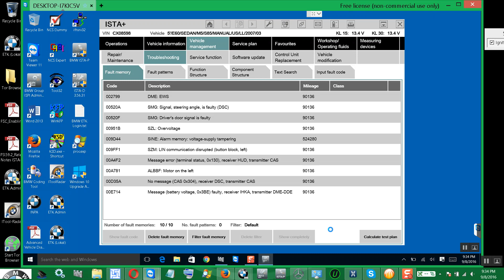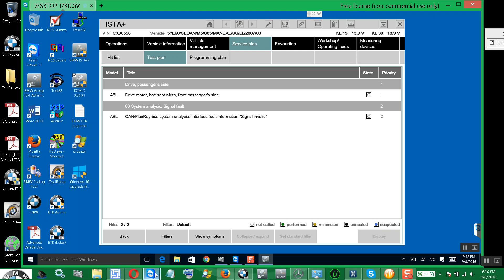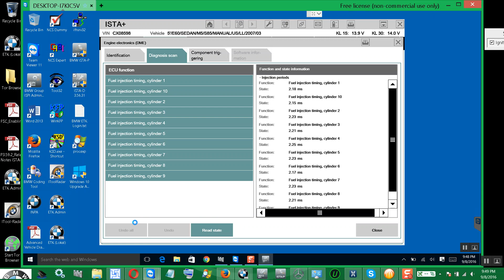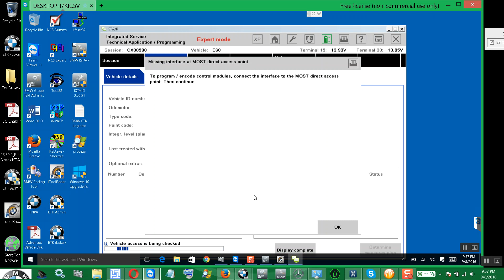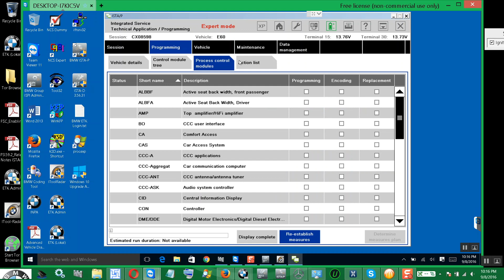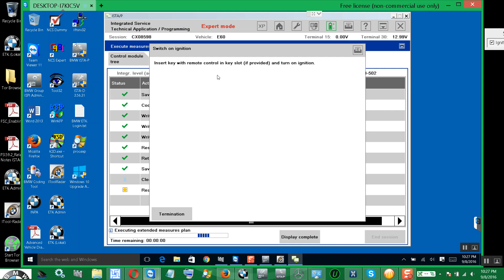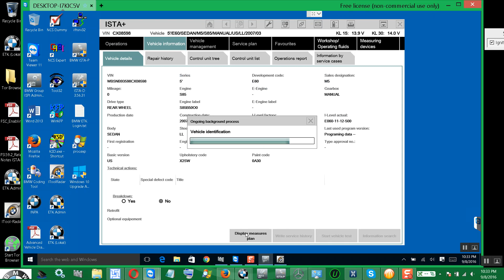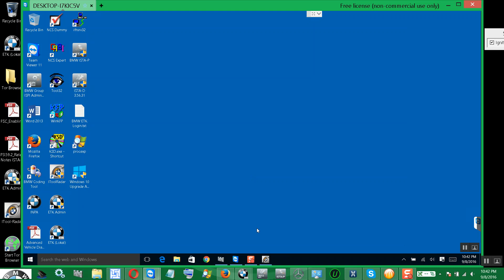BMW E60 M5 START VALUE RESET & 90 Ahr BATTERY RETROFIT & CALIBRATE ANGLE SENSOR 2016-09-08 22:42:24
This BMW was not starting up but only turning over, So i sold an ICOMA+B+C with ISTA-P to the owner and i setup Teamviewer to show him how to do a Start Value Adjustment reset of the DME-CAS interface & a 90 Ahr Battery Retrofit and  a Steering Angle Calibration.